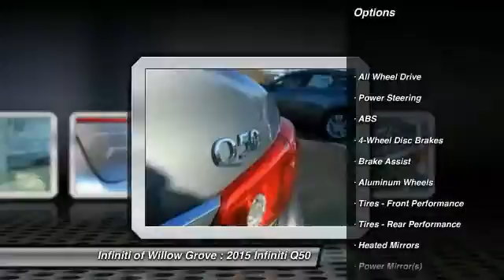2015 Infiniti Q50 Willow Grove PA Q5F3277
2015 Infiniti Q50

This 2015 Infiniti Q50 (Q5F3277) with and Standard features include: Remote power door locks, Power windows with 4 one-touch, Automatic Transmission, 4-wheel ABS brakes, Air conditioning with dual zone climate control, Audio controls on steering wheel, 3.7 L liter V6 DOHC engine with variable valve timing, 328 hp horsepower, Multi-function remote - Trunk/hatch/door/tailgate, windows, Head airbags - Curtain 1st and 2nd row, Passenger Airbag, Tilt and telescopic steering wheel, All-wheel drive, Fuel economy EPA highway (mpg): 27 and EPA city (mpg): 19, 4 Doors, Front fog/driving lights, Remote window operation, Tachometer, External temperature display, Keyless Ignition - Doors and ignition, Tire pressure monitoring system, 4WD Type - Full-time...